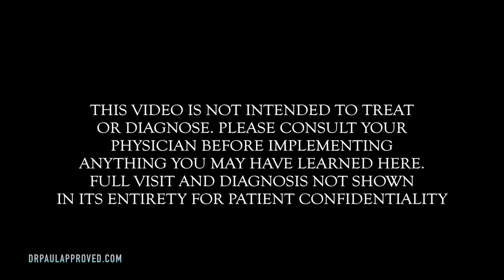HELP! There's Something Trapped In My Ear! | Dr. Paul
(Ear Washer)